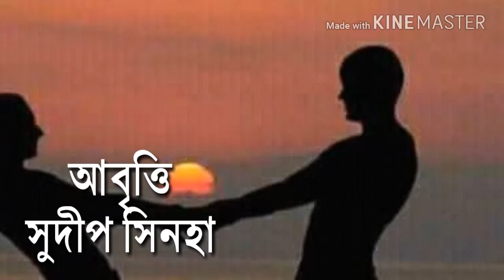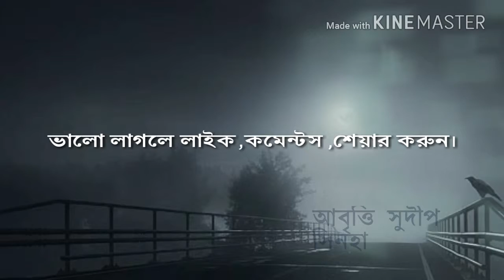Horikhela,poet Rabindranath Tagore,Resitation Sudip Sinha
Potro pathalo kesor kha re,...